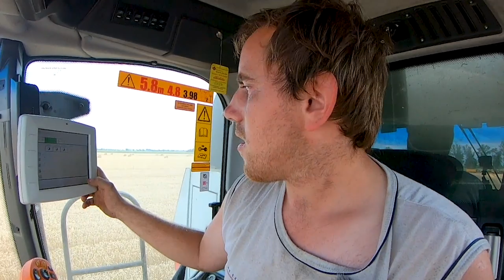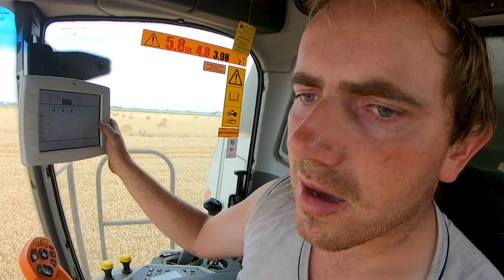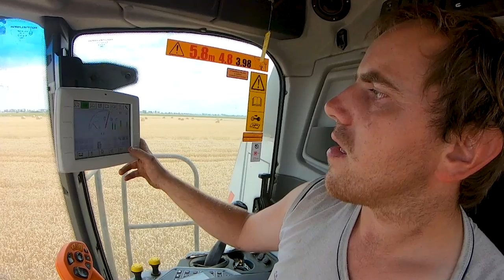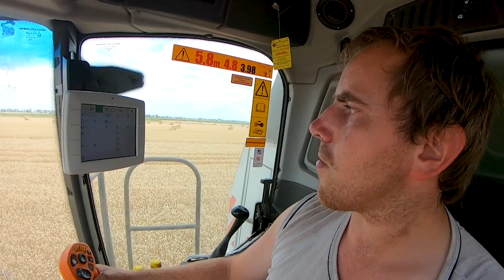Wymłócił 210 hektarów w tym sezonie 🤓 Żniwa pod Kutnem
Tomasz Dziobiak z miejscowości Nowe Ktery niedaleko Kutna w województwie łódzkim usługowo kosi kombajnem Rostselmash Vector 425. Opowiada m.in. o swoich planach do końca sezonu 2019. Zapraszamy na nasz profil na Facebooku